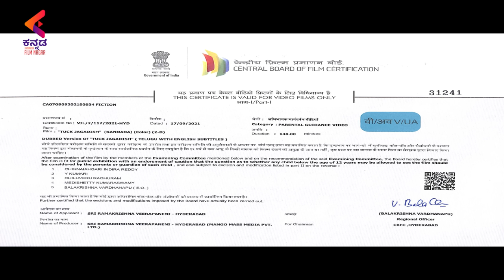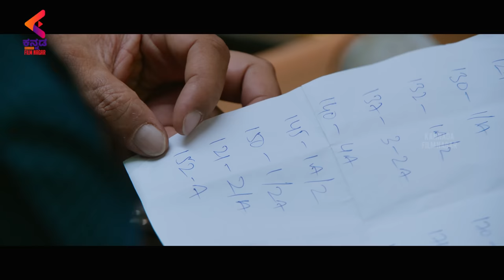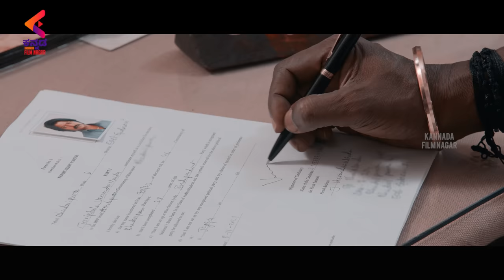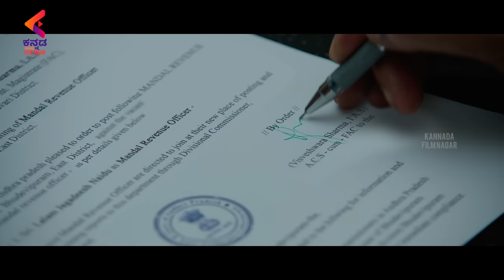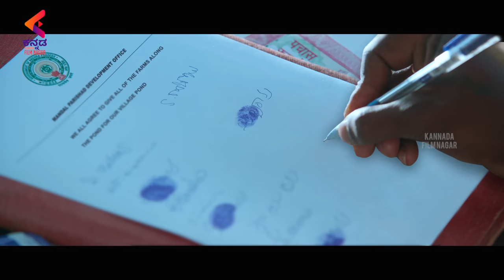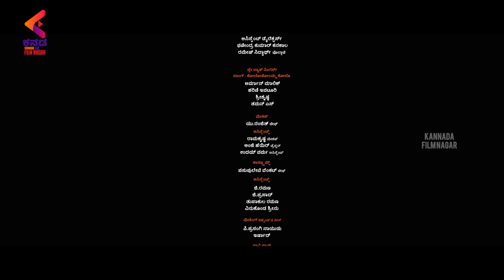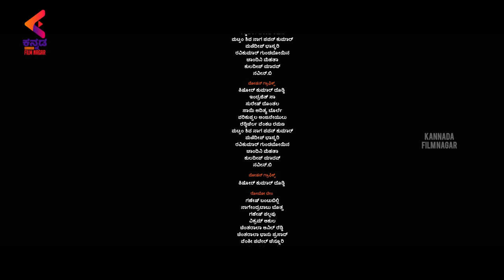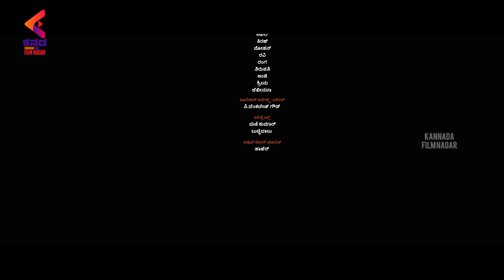Tuck Jagadish Full Movie 4K | Nani | Ritu Varma | Latest Kannada Dubbed Movies | Kannada Filmnagar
Tuck Jagadish Kannada Full Movie In 4K, exclusively on Kannada Filmnagar. TuckJagadish Kannada Movie ft Nani, Ritu Varma, Aishwarya Rajesh, and Jagapathi Babu. Directed by Shiva Nirvana and Produced by Sahu Garapati and Harish Peddi. Music by SS. Thaman.

In a village with greedy property fights among the families, Jagadish (Nani) carries on his father's legacy to reform all the property issues in his village while trying to reunite his family, which is also split due to property issues.

Watch the best of Kannada Cinema uploads right here! Kannada Filmnagar is the final destination for all the Kannada movie lovers in High-definition (HD) and Premium Kannada Entertainment Videos, covering all the genres from Old classics to New, Love to Action and Comedy to Sentiment.